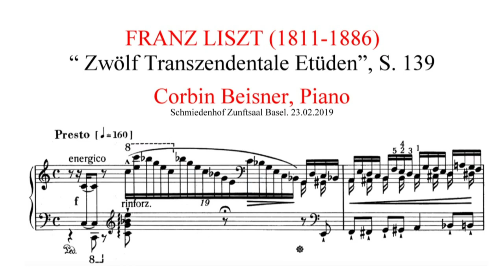Franz Liszt (1811-1886): “ Zwölf Transzendentale Etüden”, S139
Corbin Beisner, Piano | Schmiedenhof Zunftsaal Basel, 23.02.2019
00:17 No. 1 in C dur-“Preludio”
01:16 No. 2 in A moll-“Fusees”
03:44 No. 3 in F dur- “Paysage” (Landschaft)
08:17 No. 4 in D moll- “Mazeppa”
16:00 No. 5 in B dur- “Feux Follets” (Irrlichter)
20:11 No. 6 in G moll- “Vision”
25:47 No. 7 in Es dur- “Eroica”
30:47 No. 8 in C moll- “Wilde Jagd”
36:06 No. 9 in As dur- “Ricordanza”
45:48 No. 10 in F moll- “Appassionata”
50:39 No. 11 in Des dur- “Harmonies du soir”
59:39 No. 12 in B moll- “Chasse-neige”